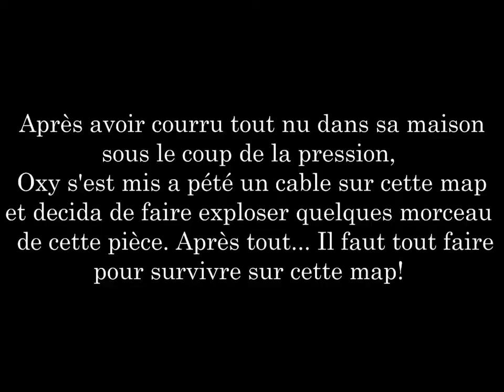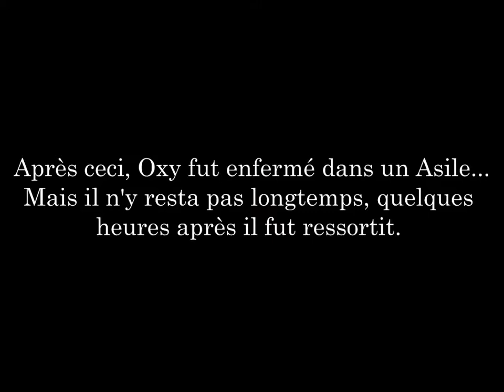Super Hostile - Inferno mines Ep7: Quand il y'en a plus, il y'en a encore!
Bonjour a tous et a toutes et bien nous voilà pour une super Hostile de Vechs (sa dernière pour être précis) Inferno Mines, remplie de mob, de spawner, une map faite pour nous tuer!